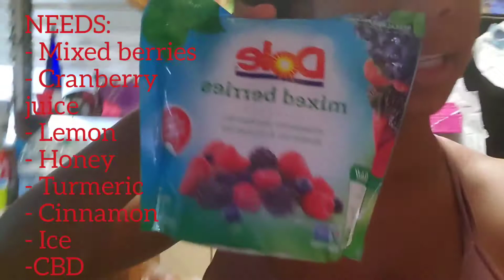How to make a CBD SMOOTHIE!!!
Songs
Maniac- Jhene Aiko
Life is good- Drake ft Future